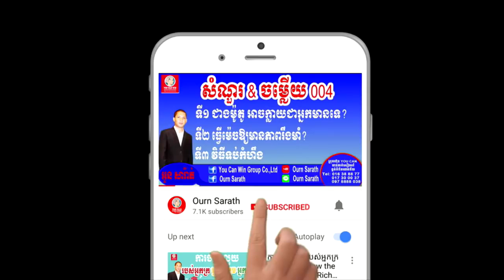Long lasting success ស្ថេរភាពនៃភាពជោគជ័យ Ourn Sarath